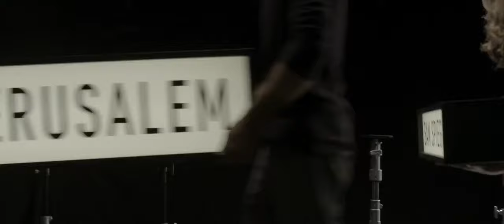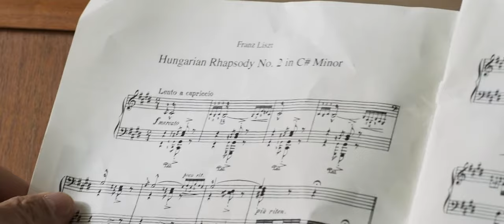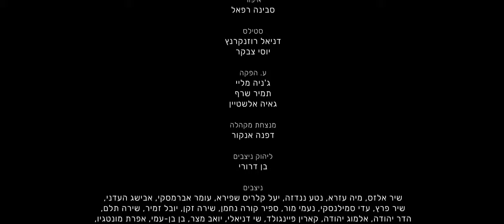A Father's Sonata | JFI Online Short: March 2022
The Jewish Film Institute is pleased to present "A Father's Sonata" as the Online Short of the Month for March 2022.

Read a short interview with director Tamir Faingold on The Cingeogue

About the Film:
55-year-old Noah, has a passion for classical music, a job that wears him down, and an old piano in his living room. Although Noah gave up on his dream of becoming a pianist in his youth, his youngest son 13-year-old Nir, is set to audition for the Music Academy. Noah’s ambition resurfaces and his obsession threatens to disrupt both his and his son’s lives.

About JFI Online Shorts:
JFI Online Shorts features one new short film each month from emerging and established filmmakers. Since 2009, JFI has showcased over 100 online shorts and garnered worldwide views over 2 million on the JFI Youtube channel.